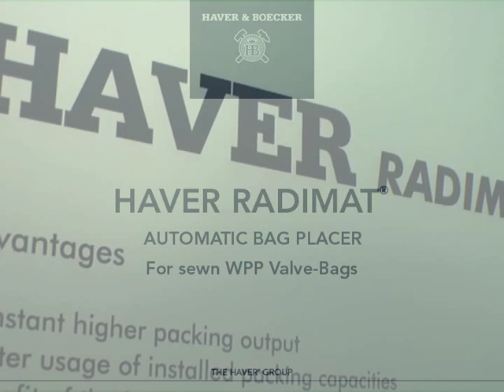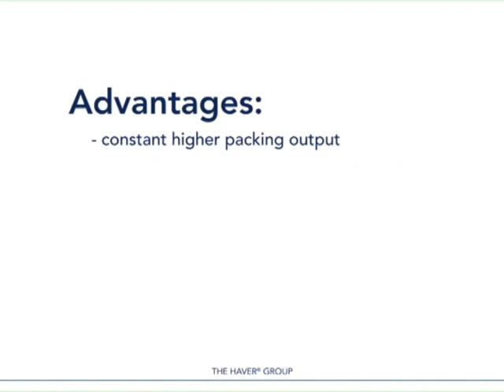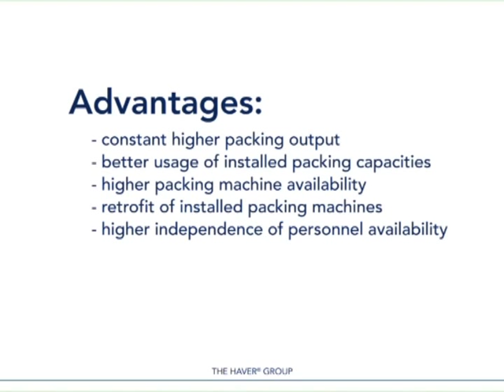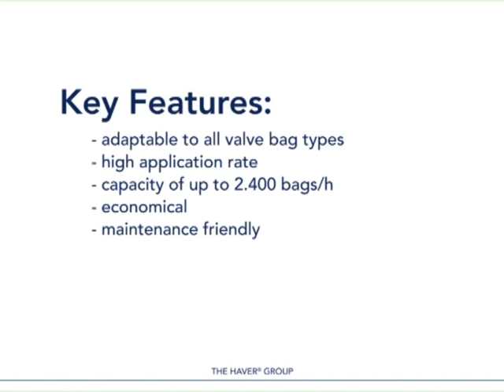RADIMAT® - Shoot your woven PP bag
The HAVER RADIMAT® offers a wide range of automatic bag applicators for all types of valve bags, from stitched woven to pasted PP or paper bags, or rotating and stationary filling machines. For stationary packing machines, speeds of up to 1600 bags/hr can be reached. For rotating packing machines, speeds of up to 6000 bags per hour are possible.